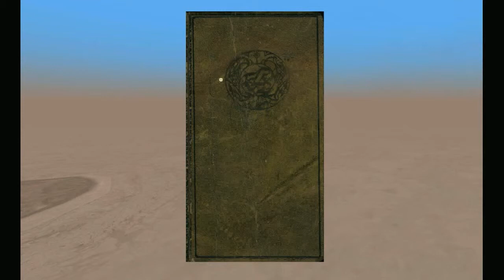Let's Play Myst Online: Uru Live Again Part 44: The Ball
No ancient Aztec tombs here!